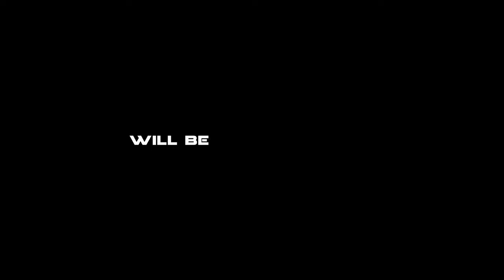Jeevaa Swift | Bike taxi motion poster I Sabarish Selvaraj I Aakkuvar Production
Happy to Announce actor King Kong Revealed our short film "Title Poster"& "motion poster" Aakkuvar Production#8 "BikeTaxi" (2022) Social thriller drama. stay tuned at aakkuvartv "Title Poster"& "motion poster" will be releasing Today at(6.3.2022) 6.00 pm

Channel Head :  S.VijaySuriya  | London Laddu Groups
Channel CEO : P. Kathir Shanmugam
Channel Admin : Remo Sathish
Channel Chief Editor : BM. Manivasagan
Channel Executive Producer : AlangaiVijay (Alagarsamy)
Creative Head : K.S.Sriraam
Business Head: R.K.Abinash

Cast:
Selva.SM, RK.Naga, Priyadarshini.G, J.Jancyrani, Reesha Nizovu, Settu, Thiyagu.

Supporting Artist:
Velmani.N, Ram, Sutharshini, Rajaparambara Dinakaran, Vicky, Deva, Karthik, velu, Sakthi.
Written & directed by- Sabarish Selvaraj
Produced by- Lakshmi Sivamurugan
Direction team- Sundar Natarajan
Dop- Vijay.JB & Bharath Freeks
           DOP team-Mani,prem
Motion poster Music  - Muhamed Imran
Short film Music - Mohammed Asarudheen. H
Editing Motion poster- Avinaash abi
DI & Colorist
Bergmance Infant Raj
SFX-Manoj pandi
Dubbing Engineer - Arul dass. A
Lyrics - Aravind & Tamilanda Ramesh
Singer-Nasim
Poster designer - Praveen
Ad - Karthikeyan